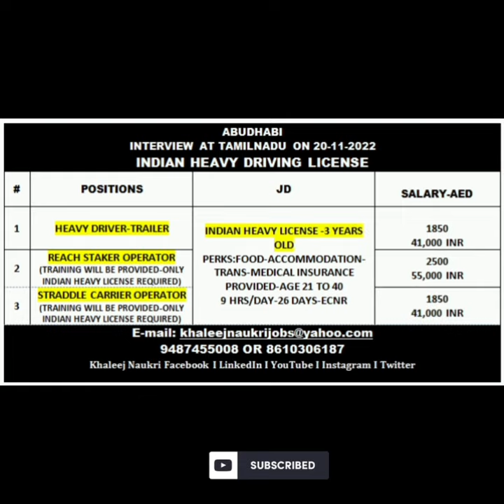Golden chance for indian freshers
Good Chance for Indian Heavy Driving License Holders for Abudhabi.
Interview at Tamilnadu 0n 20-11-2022.Free training will be provided after selection by company.
1.Heavy Trailer driver-1850 AED  (Indian Heavy Lic)
2. Reach Stack Operator-2500 AED (Indian Heavy Lic)
3.Straddle Carrier Operator-1850 AED (Indian Heavy Lic)
Call or Whatsapp